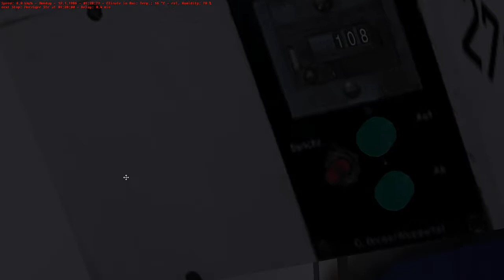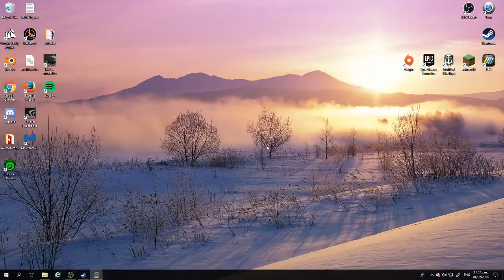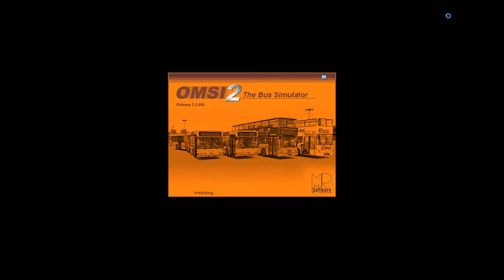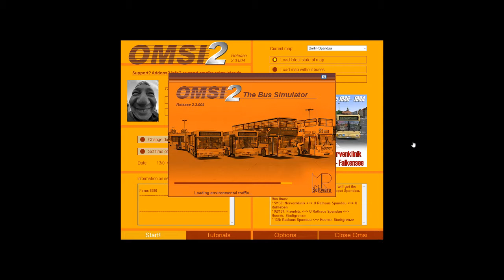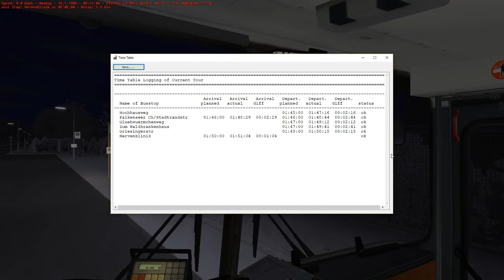OMSI 2- Berlin- Spandau Map- Route 5N-U Rathus Spandau to Nervenklinik